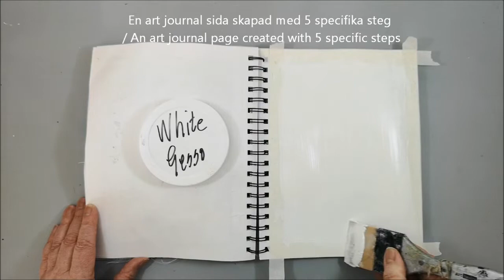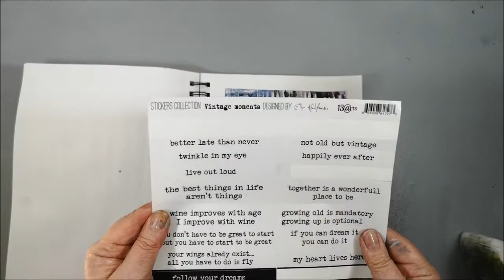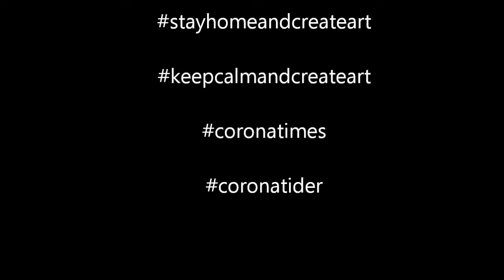Little moments make life big - Art Journal challenge in 5 steps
An art journal page created with only 5 steps and with only a few things.